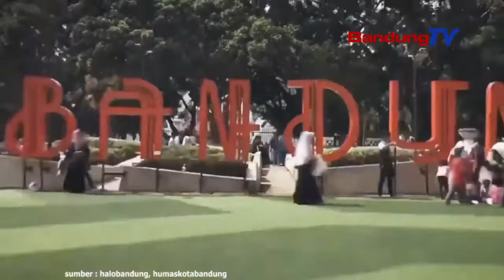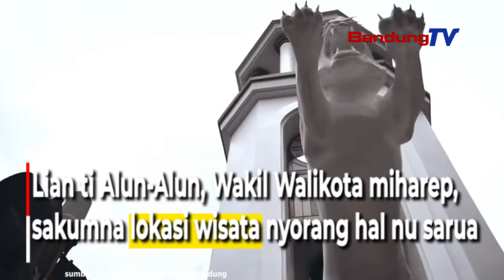Wilayah Alun alun Rawan Nyumebarkeun Covid 19?!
Wakil Walikota Bandung, Yana Mulyana nandeskeun
Pamarentah Kota Bandung bakal ngaevaluasi
ketak muka deui Alun-Alun Bandung
sangkan teu jadi tempat sumebarna Covid-19.

Wakil Walikota ngebrehkeun,
anu ngagegekan Alun-Alun lain ukur warga Kota Bandung
tapi oge wisatawan ti lelewek sejen.
Luyu kana mangpirang kasang tukang,
horeng wisatawan tacan sagemblengna
tuhu kana protokol kasehatan